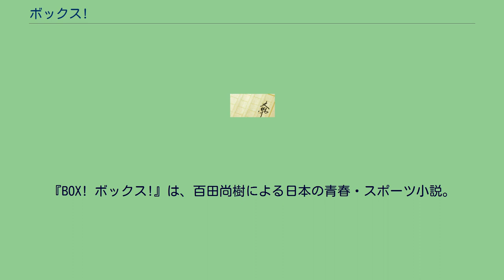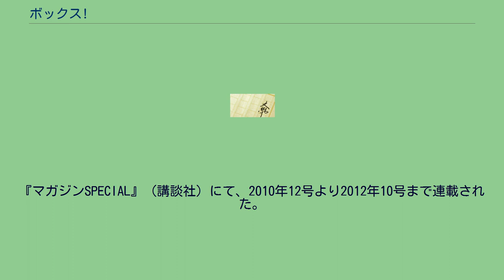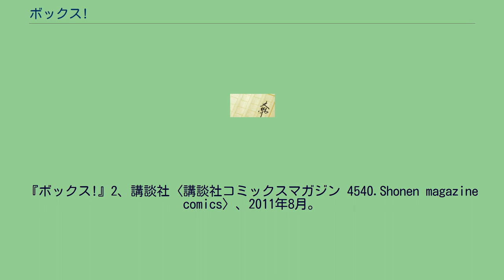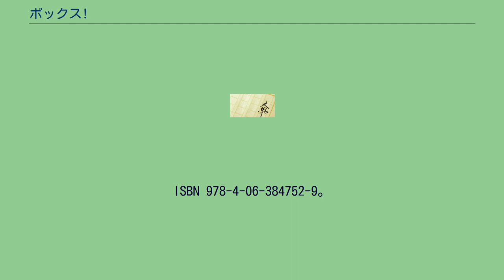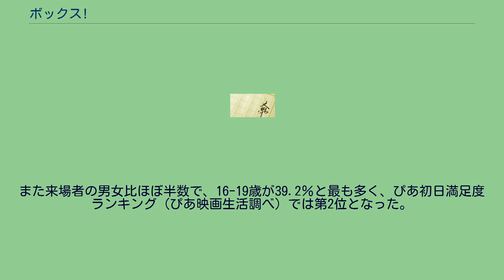ボックス!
『BOX! ボックス!』は、百田尚樹による日本の青春・スポーツ小説。
2008年6月19日に太田出版から出版された。
また、2010年5月22日に『ボックス!』の題名で日本映画が公開された。
監督は李闘士男、主演は市原隼人。
第30回吉川英治文学新人賞候補作。
単行本は2008年に太田出版より発行された。
映画公開に合わせ、太田出版より文庫版『ボックス!』が上下巻で発行されている。
また、2010年から漫画も発表されている。
さらに、2013年に講談社から講談社文庫版も上下巻で発行されている。
高校教師の高津耀子はある日、通勤中に電車内で暴れていた不良達を注意したせいで、その不良達に絡まれてしまう。
すると突然、ある少年があっという間に不良達を滅多打ちにしてしまい、耀子は助けられる。
名前も名乗らず風のように去って行ったその少年を探す耀子は、その少年が自分の勤めている高校のボクシング部の生徒・鏑矢義平であることを知る。
『マガジンSPECIAL』（講談社）にて、2010年12号より2012年10号まで連載された。
作画は大羽隆廣による。
『ボックス!』1、講談社〈講談社コミックス 4496.Shonen magazine comics〉、2011年5月。
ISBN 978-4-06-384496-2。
『ボックス!』2、講談社〈講談社コミックスマガジン 4540.Shonen magazine comics〉、2011年8月。
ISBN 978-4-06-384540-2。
『ボックス!』3、講談社〈講談社コミックスマガジン 4607.Shonen magazine comics〉、2011年12月。
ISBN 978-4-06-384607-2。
『ボックス!』4、講談社〈講談社コミックスマガジン 4660.Shonen magazine comics〉、2012年5月。
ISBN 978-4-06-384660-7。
『ボックス!』5、講談社〈講談社コミックスマガジン 4752.Shonen magazine comics〉、2012年10月。
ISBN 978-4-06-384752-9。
ボクシングを題材にした青春映画。
主演の市原隼人と高良健吾はクランクイン2ヶ月前から都内ボクシングジムで、吹替えやスタント無しでのリアルファイトが出来るまでの厳しい指導を受けた。
舞台が大阪で監督自身も大阪出身という事情もあり、監督自身のアイデアがロケーションに反映された。
また2010年5月31日をもって芸能界を引退した宝生舞の最後の作品となった。
全国237スクリーンで公開され、初日の2010年5月22日と23日の2日間で動員8万1,055人、興収1億893万7,000円になり映画観客動員ランキング（興行通信社調べ）で初登場第5位となった。
また来場者の男女比ほぼ半数で、16-19歳が39.2％と最も多く、ぴあ初日満足度ランキング（ぴあ映画生活調べ）では第2位となった。